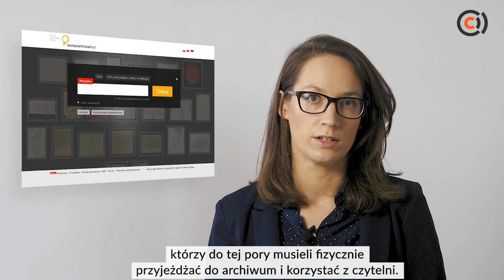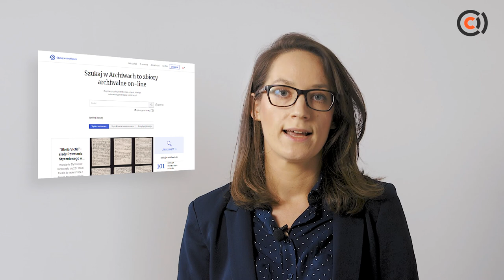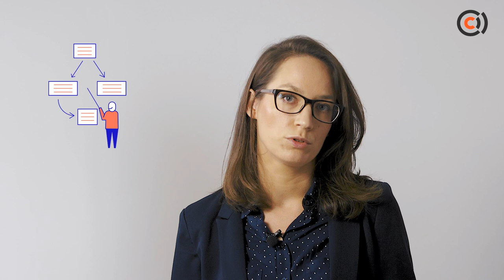Transformator kultury - od decyzji do wdrożenia: Szukaj w Archiwach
W 2016 roku Narodowe Archiwum Cyfrowe razem z Naczelną Dyrekcją Archiwów Państwowych podjęło decyzję o realizacji modernizacji portalu Nowa wersja portalu swoją premierę miała w 2019. Jak wyglądał ten proces? Co okazało się największym wyzwaniem? Swoim doświadczeniem dzieli się Katarzyna Zajkowska.